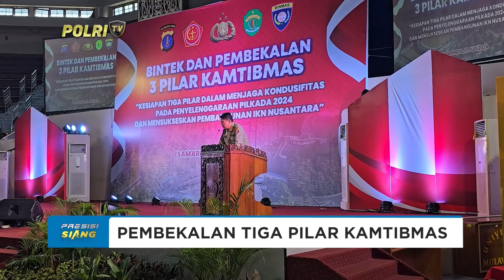PEMBEKALAN 3 PILAR KAMTIBMAS DI KALTIM